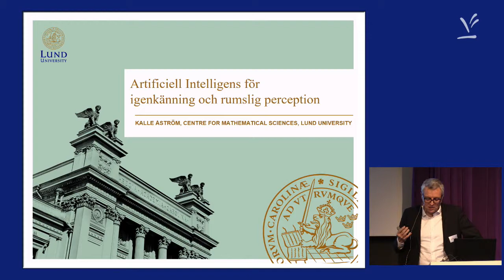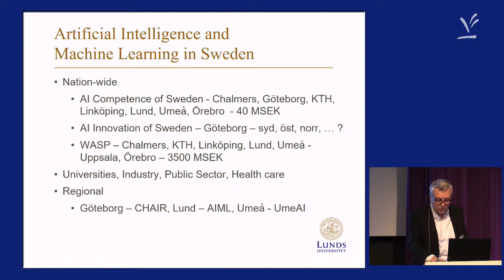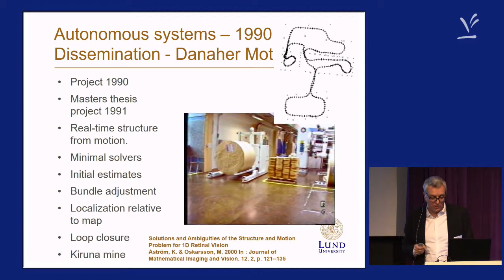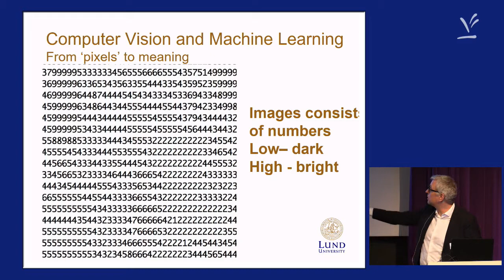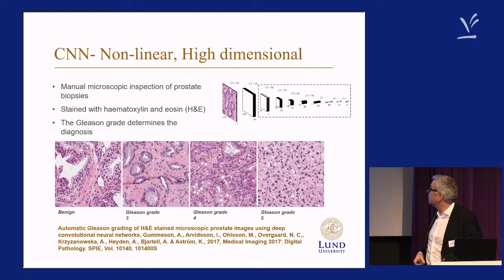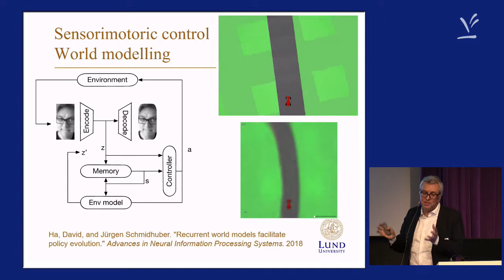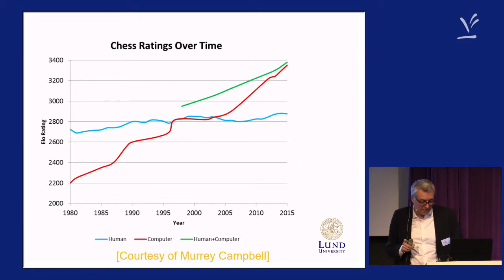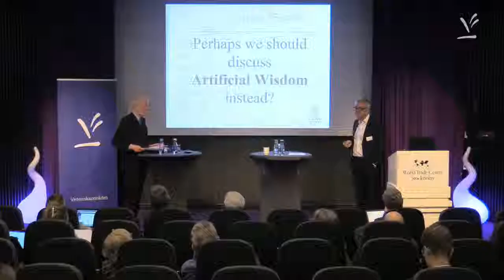AI för igenkänning och rumslig perception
Kalle Åström, professor i matematik, Lunds universitet.
Från ett seminarium om Ansvarsfull teknisk utveckling - AI, robotik och etik.